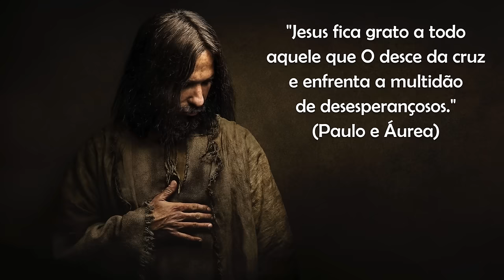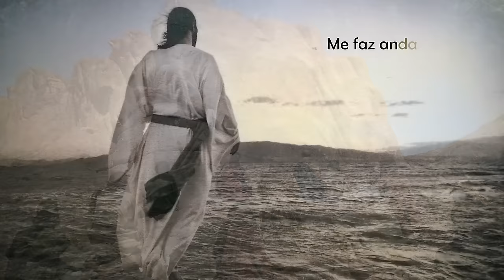ELIZABETE LACERDA : 🎼 MAIS DO QUE EU POSSO SER 🎼 ( COVER)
Original : "You Raise Me Up"  (Rolf Lovland/Brendan Graham)

Versão adaptada: ( sem qualquer vínculo comercial)  O objetivo é levar paz aos corações.

Compositores: Brendan Graham / Rolf Lovland

Letra de You Raise Me Up

Artista: Secret Garden

Artista em destaque: Brian Kennedy

Álbum: Once in a Red Moon
Data de lançamento: 2001
Gênero: Música clássica